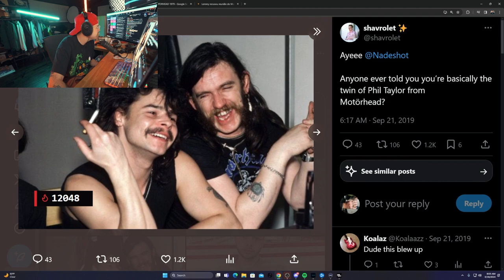Nadeshot Reacts to Finding his Twin Brother! 🤣